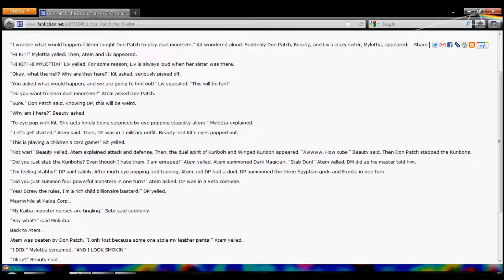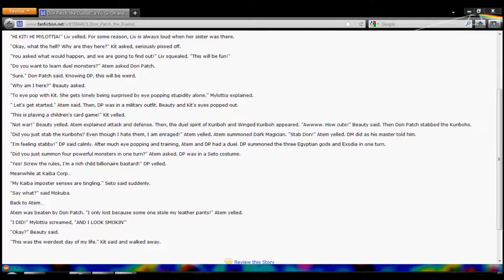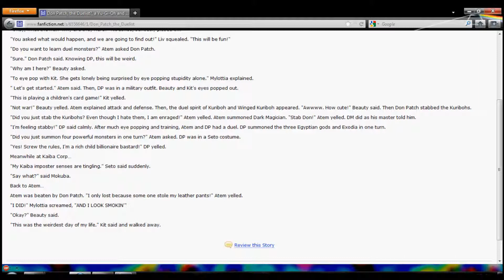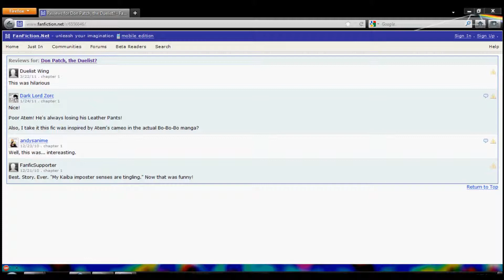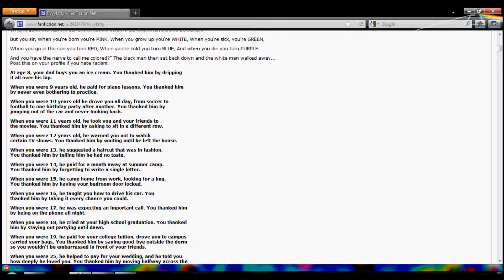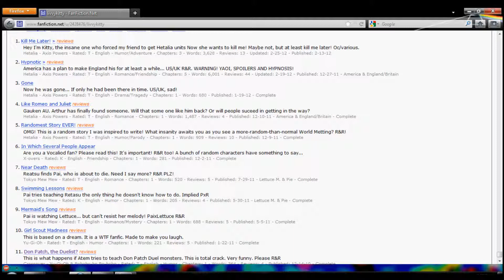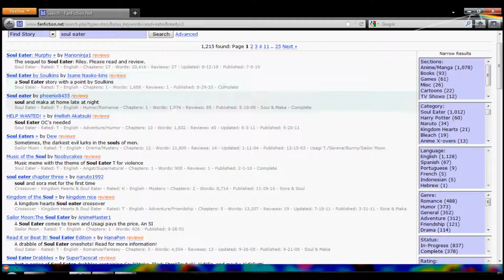Let's Read "Don Patch, the Duelist?", by livvykitty- Really?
Stop ripping off LittleKuriboh jokes guys. Seriously. They're just not funny anymore.

Here's the story if some masochistic part of you wants to reread it